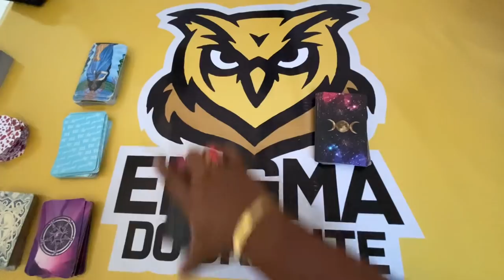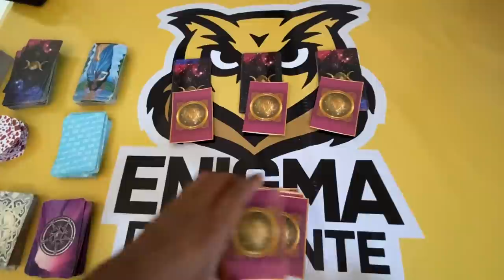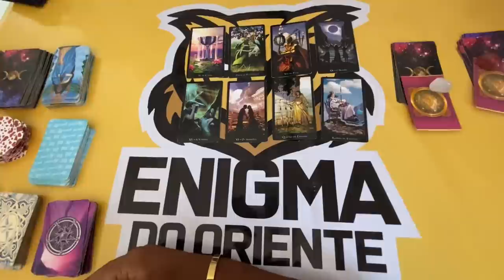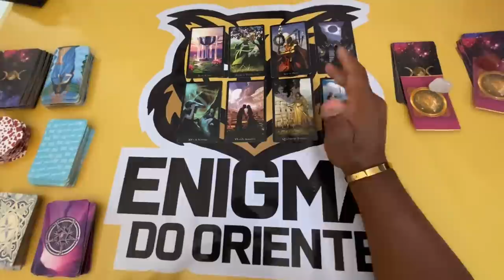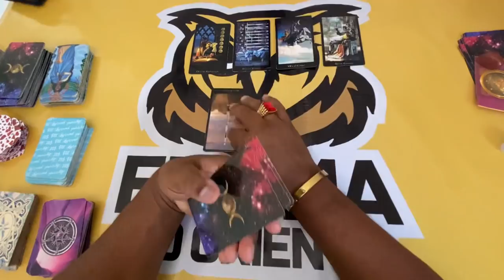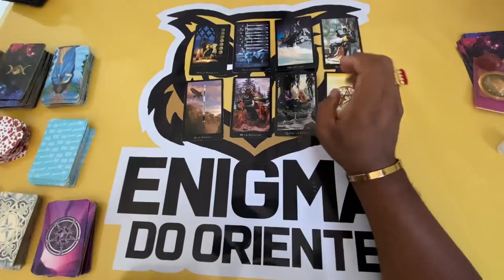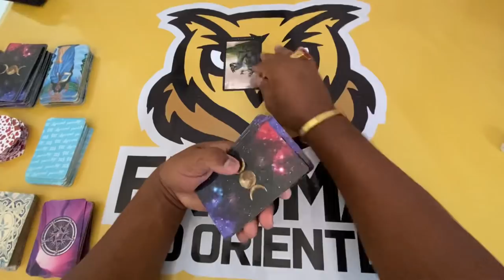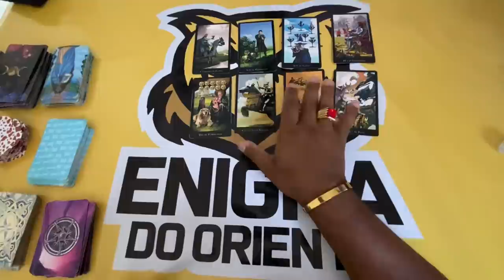ELE HOJE EM RELAÇÃO A VOCÊ! !!💘 [ Tarot Responde ] Tarô [Tarô ] Tarot